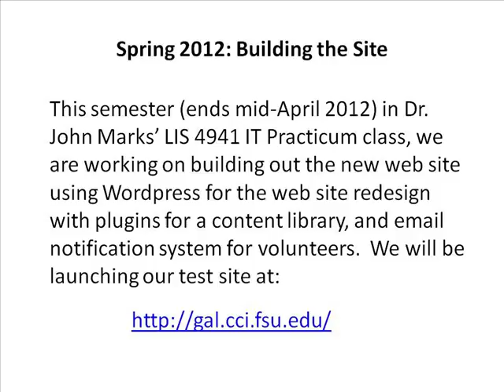GAL Project at FSU SLIS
The Guardian ad Litem project at FSU SLIS, Florida's iSchool